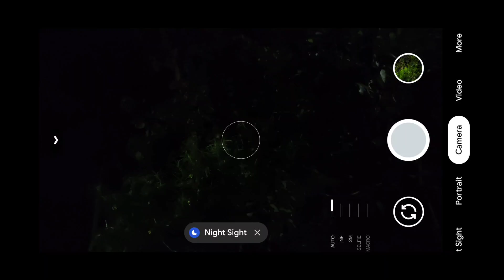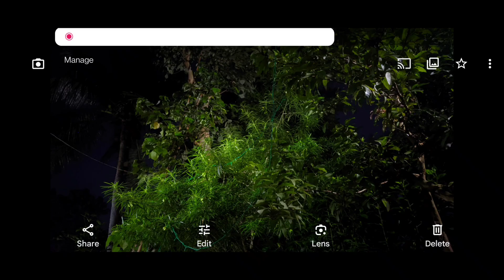Gcam Night PHOTOGRAPHY 8.1 With Config file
Google Camera 8.1 night photography test with Config file 🦜..